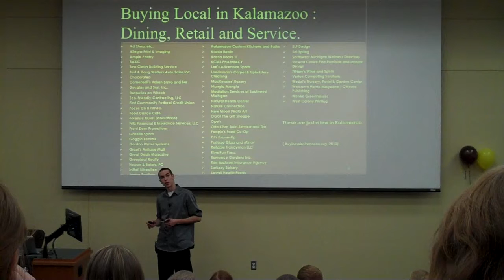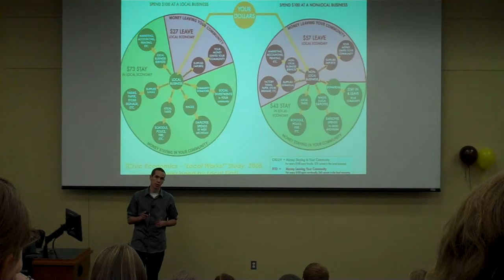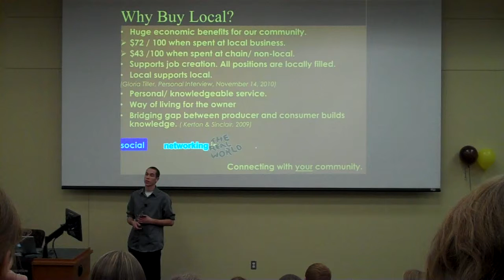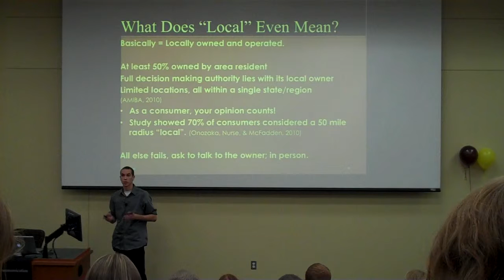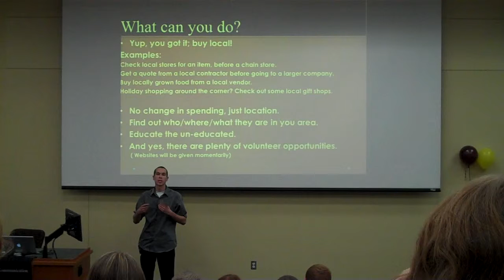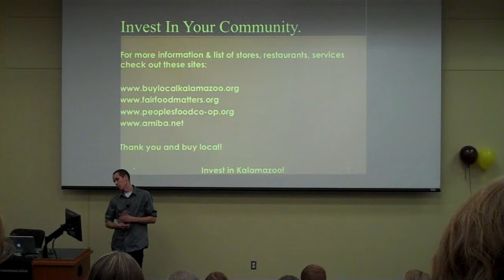COM 1000 Fall 2010 Speaking Contest Speaker 3